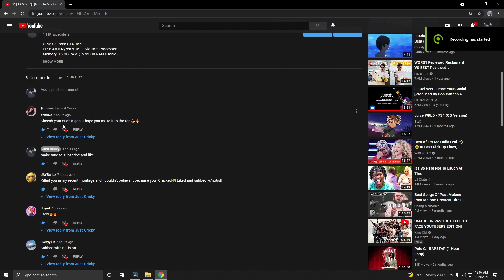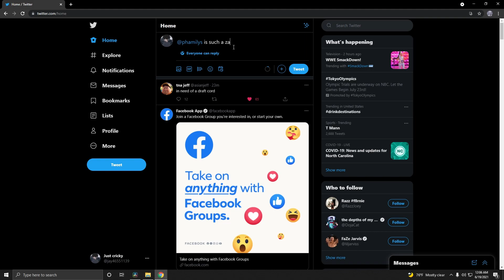COLD ❄️ (Ft. Season 7) Ft. Pham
GPU: GeForce GTX 1660
CPU: AMD Ryzen 5 2600 Six-Core Processor
Memory: 16 GB RAM (15.93 GB RAM usable)
Current resolution: 1920 x 1080, 144Hz

I play on na east

I use 4 finger claw

My sub goal
100k

I am asian

I played fortnite in season 5

I play on a pc

My fav color is blue

My discord is Cricky#8905
hope you enjoy my content if you do